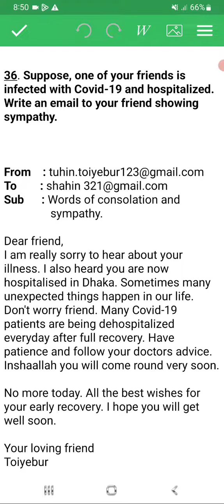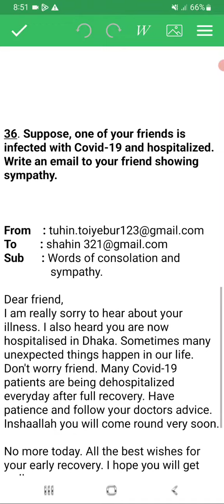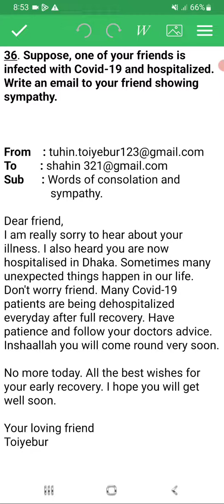An email Showing sympathy. Suppose, one of your friends is infected with Covid-19 and hospitalized.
suppose, one of yoir friends is infected with covid -19 and hospitalized, write an email to your friend showing sympathy.